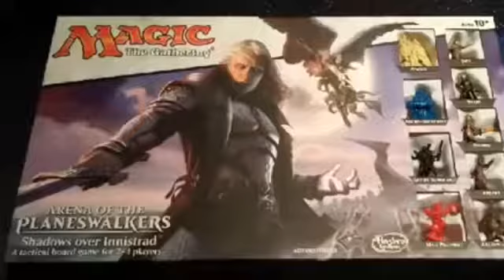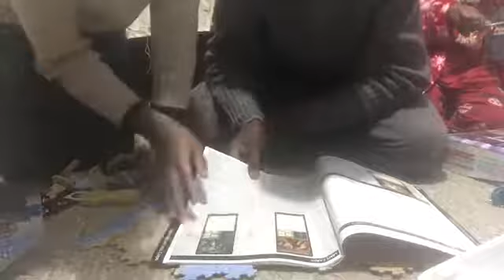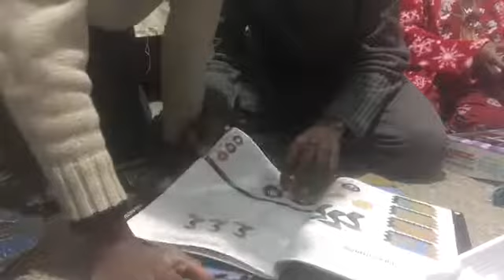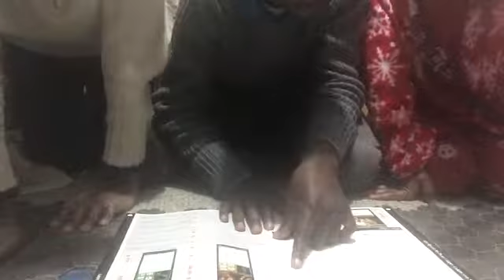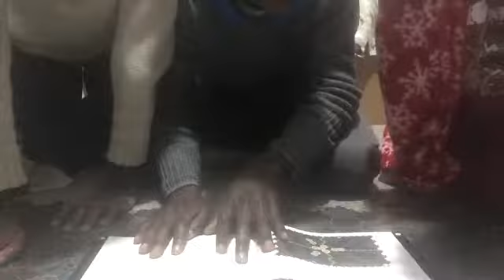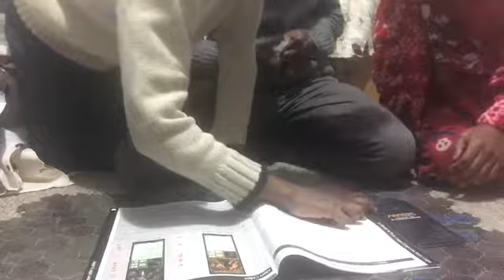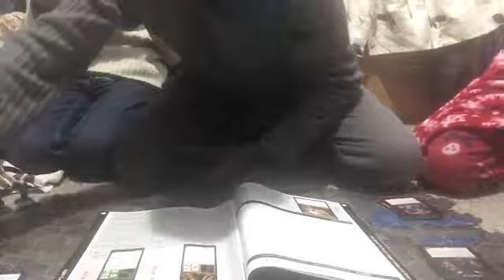Unboxing magic the gathering planeswalkers shadows over innistrad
Cooking, with Julien & James is a bit of a mystery. The title speaks of making "Lemon Pie," however Julien has his own specific ideas about just how to go about making just that delight.